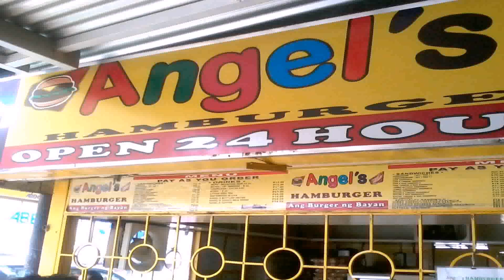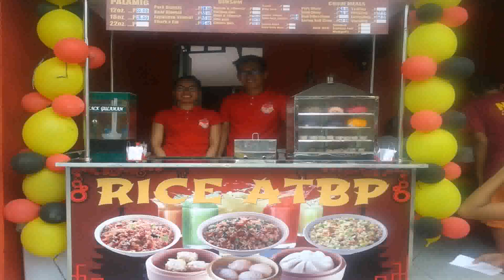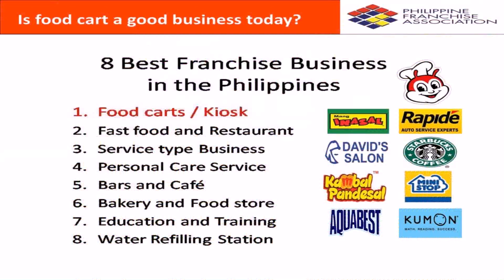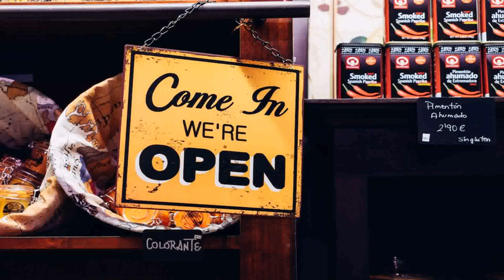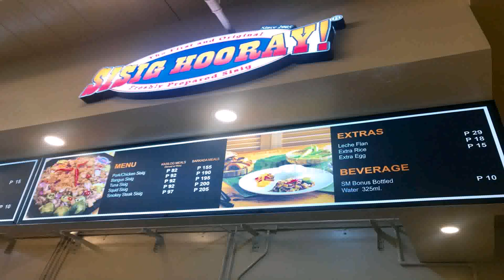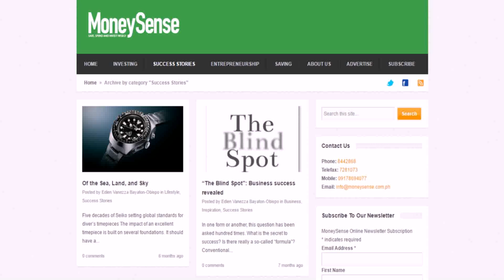Best Cheap Franchise Opportunities In The Philippines - DaddyGif.com (see description)